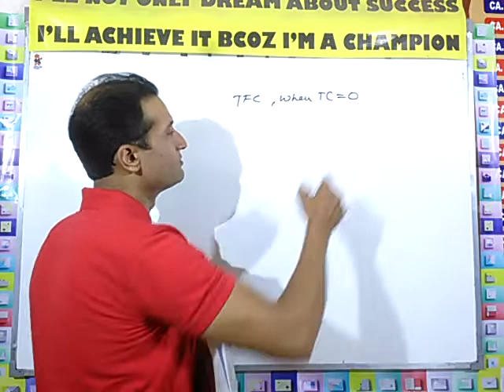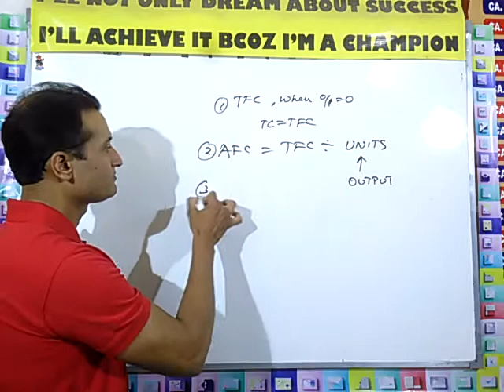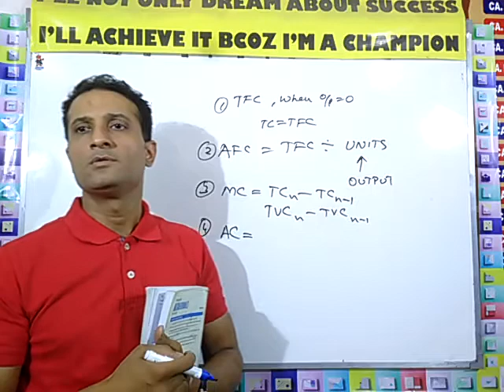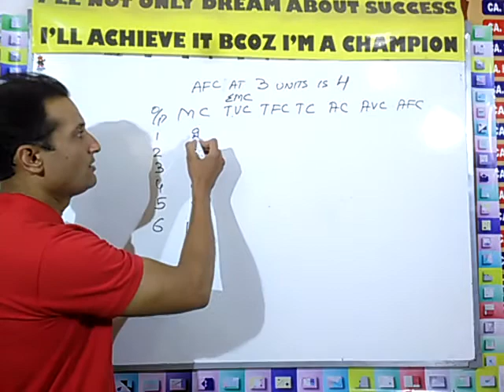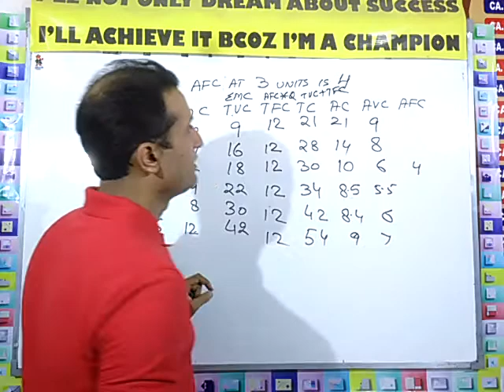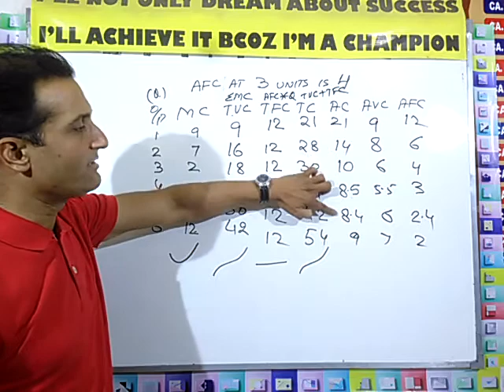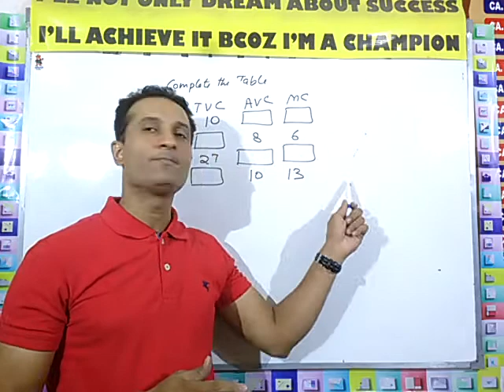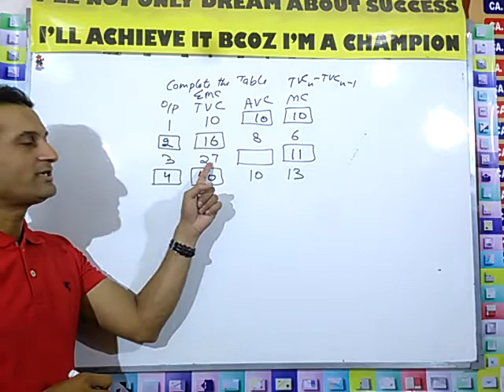CLASS XII & CPT COST NUMERICALS LIVE CLASS - By NARESH MALHOTRA SIR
Learn SECRET TRICKS to solve the COST Numerical within 30 seconds. Live class recording for Cost numerical.

For any further clarification, doubts, views or suggestions please write in comment section available below this video.

I also urge you to share your views on other comments / questions put up by other viewers as well because it will bring out a very healthy discussion platform to gain from each other's knowledge and wisdom.